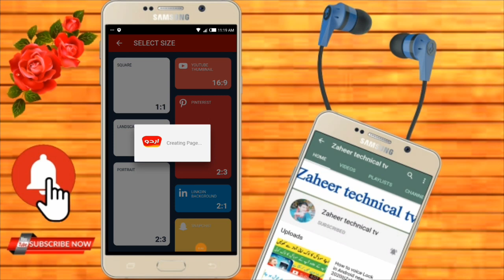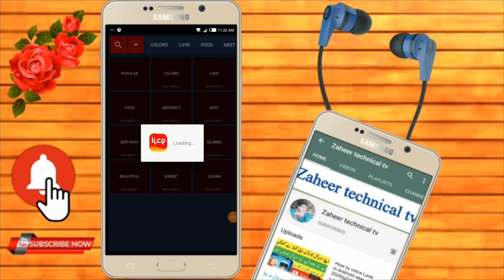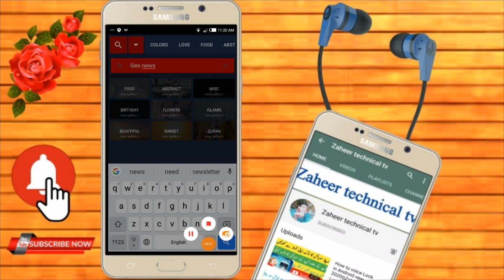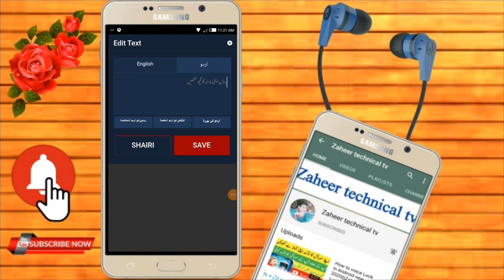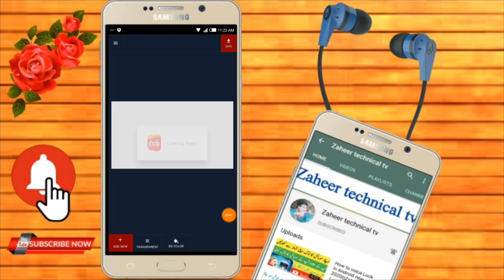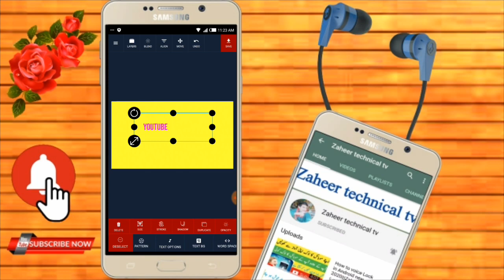Android Amazing Apps YouTube videos Thumbnail|2020/Zaheer technical TV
wall come to Zaheer technical TV